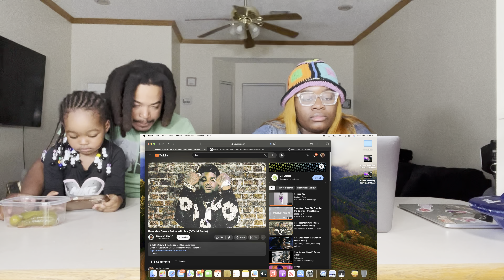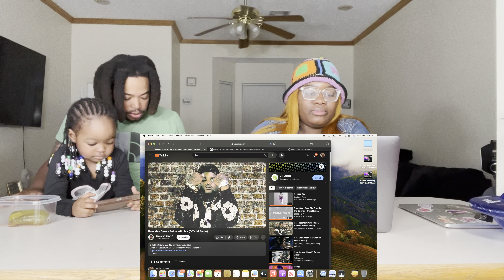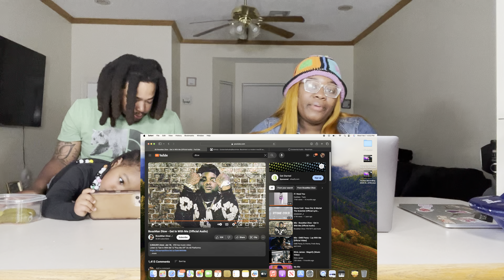HARDEST FREESTYLE OF THE YEAR!!! Bossman Dlow "Get In With Me" REACTION 🔥